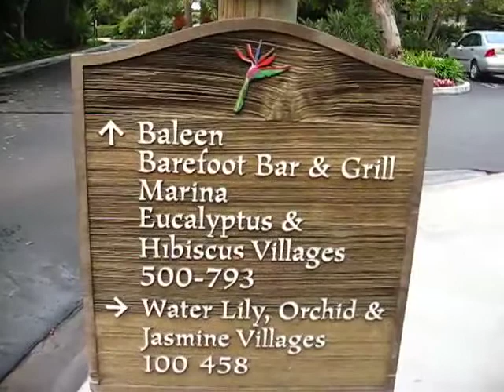Intro To Paradise Point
Check out the digs for the 2006 Underachiever Conference - North America Edition